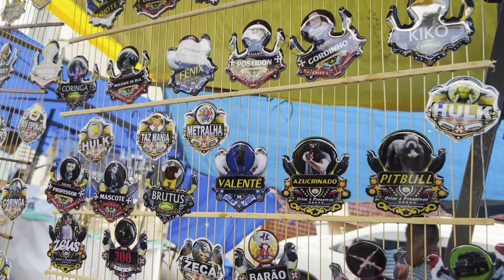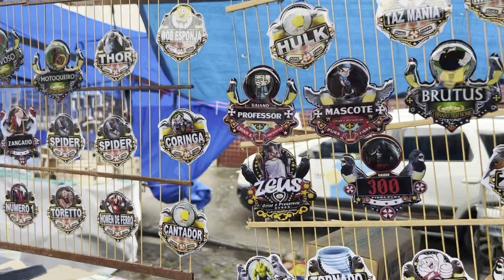Feira de Gaiolas do cordeiro 06/11 gaiolas acessórios promoções a melhor feira de recife